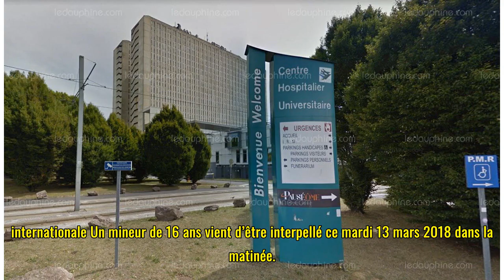« Propos menaçants » au CHU de Caen : un suspect de 16 ans interpellé